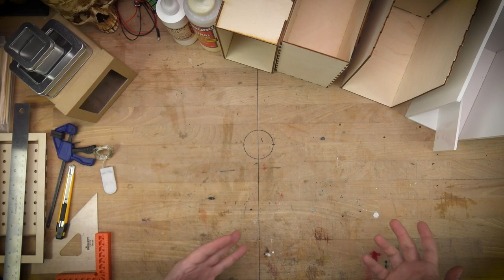Book Nooks - Getting Started, The Box, Materials, and Considerations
Book nooks all start with some sort of box or container. If you're interested in getting started making book nooks and wonder what materials could be used, how big should your book nook be, and what design considerations are important, this video is for you. This is video covers the basics of the box!

Jump to 21:55 to see what my current book nook insert design looks like.

For folk interested in purchasing a book nook insert kit, please visit my Etsy shop

Fairy light strands